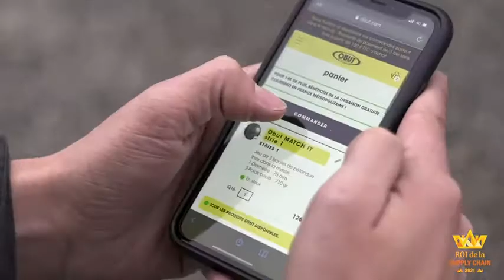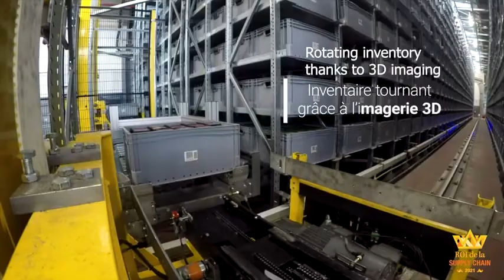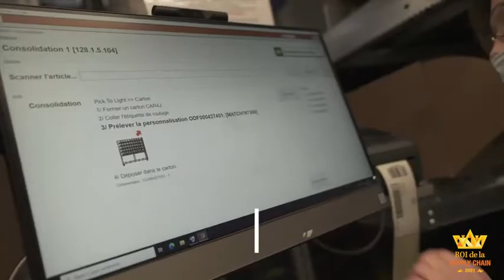La Boule Obut - Boa Concept : Finalistes des Rois de la Supply Chain !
Retrouvez la vidéo de présentation du projet La Boule Obut - Boa Concept, finalistes des Rois de la Supply Chain !
Rendez-vous le 21 janvier à 16h en live streaming pour découvrir les grands gagnants.
En attendant, croisons les doigts pour le Grand Prix !
Find the video presentation of the project La Boule Obut - Boa Concept, finalists of the "Rois de la Supply Chain!"
See you on January 21 at 4 p.m. in live streaming to discover the big winners.
In the meantime, let's keep our fingers crossed for the Grand Prix!